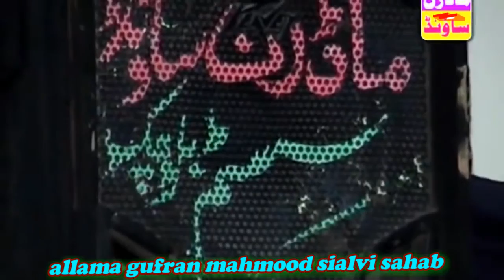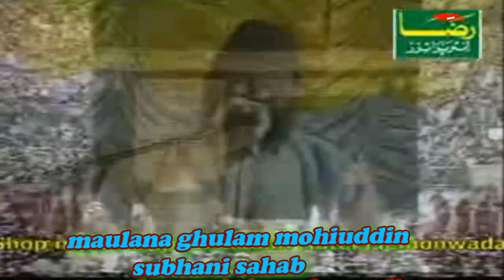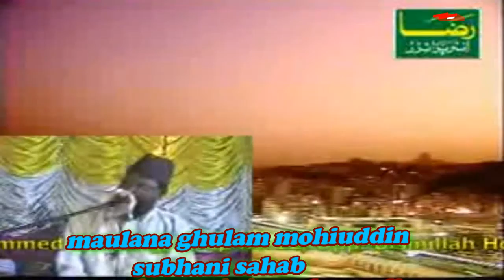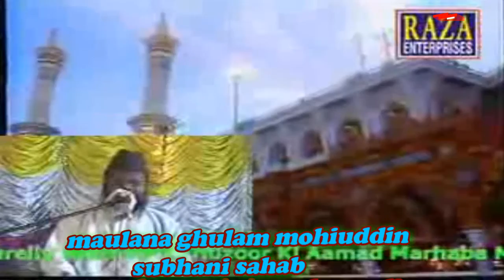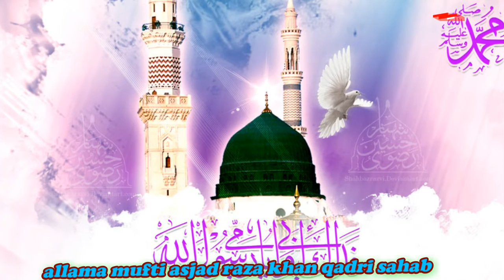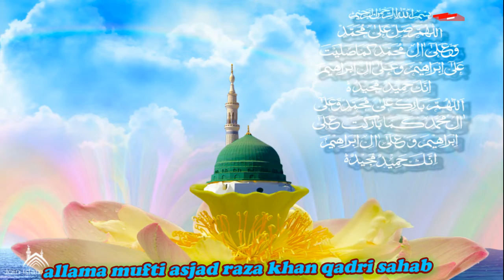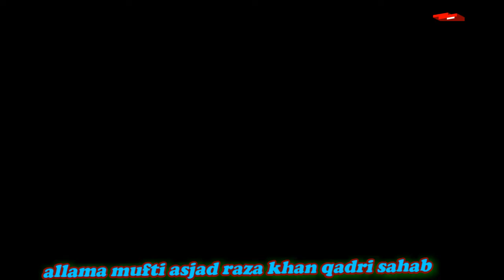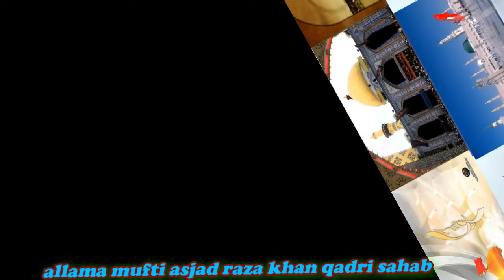ulama e ahle sunnat beautiful (HD) naat part -1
ulama e ahle sunnat beautiful naat
allama ghufran mehmood sialvi naat
ghufran mehmood sialvi naat
dr ashraf asif jalali naat
mufti dr ashraf asif jalali naat
allama khadim hussain rizvi naat
khadim hussain rizvi naat
peer saqib shami naat
irfan shah mashadi naat
peer syed irfan shah mashadi naat
syed irfan shah mashadi naat
maulana ghulam mohiuddin subhani naat
ghulam mohiuddin subhani naat
mufti hanif qureshi naat
allama mufti asjad raza khan qadri naat
asjad raza khan qadri naat
mufti asjad raza khan qadri naat
allama ghufran mehmood sialvi sahab naat
ghufran mehmood sialvi sahab naat
dr ashraf asif jalali sahab naat
mufti dr ashraf asif jalali sahab naat
allama khadim hussain rizvi sahab naat
khadim hussain rizvi sahab naat
peer saqib shami sahab naat
irfan shah mashadi sahab naat
peer syed irfan shah mashadi sahab naat
syed irfan shah mashadi sahab naat
maulana ghulam mohiuddin subhani sahab naat
ghulam mohiuddin subhani sahab naat
mufti hanif qureshi sahab naat
allama mufti asjad raza khan sahab qadri naat
asjad raza khan qadri sahab naat
mufti asjad raza khan qadri sahab naat
ghufran mehmood sialvi new naat
dr ashraf asif jalali new naat
mufti dr ashraf asif jalali new naat
allama khadim hussain rizvi new naat
khadim hussain rizvi new naat
peer saqib shami new new naat
irfan shah mashadi new naat
peer syed irfan shah mashadi new naat
syed irfan shah mashadi new naat
maulana ghulam mohiuddin subhani new naat
ghulam mohiuddin subhani new naat
mufti hanif qureshi new naat
allama mufti asjad raza khan qadri new naat
asjad raza khan qadri new naat
mufti asjad raza khan qadri new naat
allama ghufran mehmood sialvi sahab new naat
ghufran mehmood sialvi sahab new naat
dr ashraf asif jalali sahab new naat
mufti dr ashraf asif jalali sahab new naat
allama khadim hussain rizvi sahab new naat
khadim hussain rizvi sahab new naat
peer saqib shami sahab new naat
irfan shah mashadi sahab new naat
peer syed irfan shah mashadi sahab new naat
syed irfan shah mashadi sahab new naat
maulana ghulam mohiuddin subhani sahab new naat
ghulam mohiuddin subhani sahab new naat
mufti hanif qureshi sahab new naat
allama mufti asjad raza khan sahab qadri new naat
allama mufti asjad raza khan qadri new naat 2016
asjad raza khan qadri new naat 2016
mufti asjad raza khan qadri new naat 2016
allama ghufran mehmood sialvi sahab new naat 2016
ghufran mehmood sialvi sahab new naat 2016
dr ashraf asif jalali sahab new naat 2016
mufti dr ashraf asif jalali sahab new naat 2016
allama khadim hussain rizvi sahab new naat 2016
khadim hussain rizvi sahab new naat 2016
peer saqib shami sahab new naat 2016
irfan shah mashadi sahab new naat 2016
peer syed irfan shah mashadi sahab new naat 2016
syed irfan shah mashadi sahab new naat 2016
maulana ghulam mohiuddin subhani sahab new naat 2016
ghulam mohiuddin subhani sahab new naat 2016
mufti hanif qureshi sahab new naat 2016
allama mufti asjad raza khan sahab qadri new naat 2016
asjad raza khan qadri sahab new naat 2016
mufti asjad raza khan qadri sahab new naat 2016